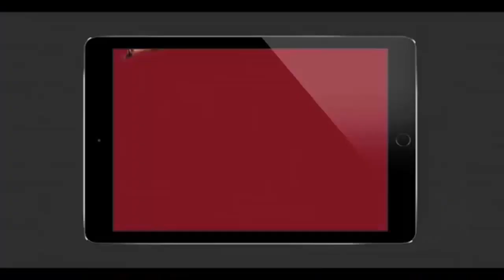Naga Chaitanya, Rakul Preet’s Chemistry is the high point - Filmyfocus.com